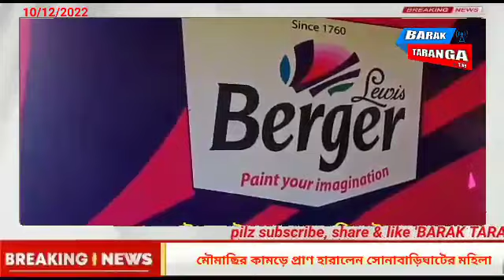মৌমাছির কামড়ে প্রাণ হারালেন সোনাবাড়িঘাটের মহিলা